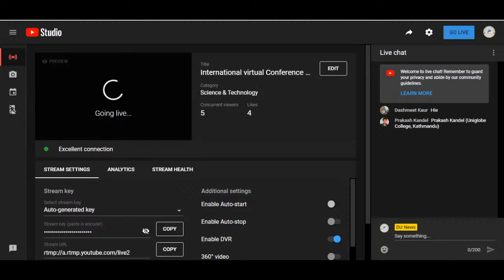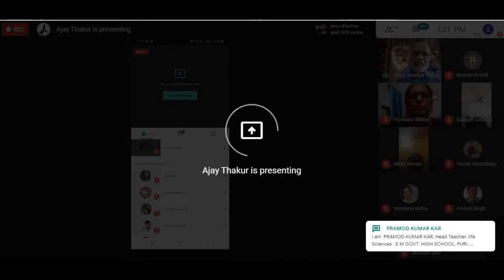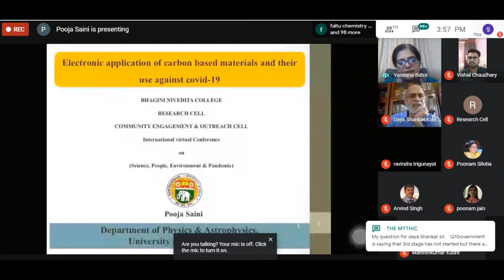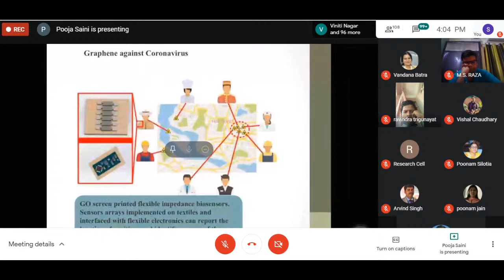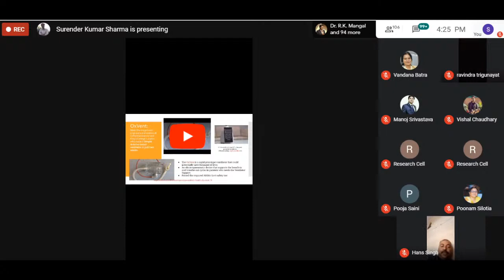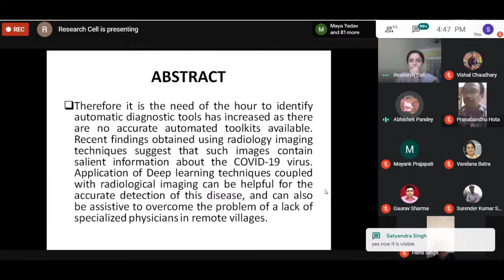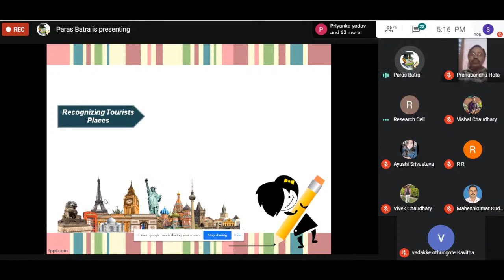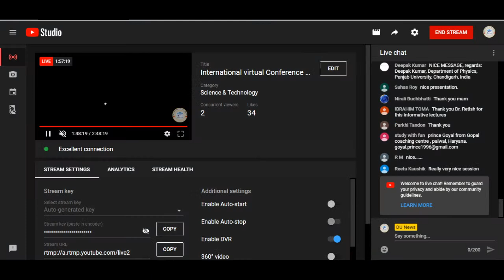International virtual Conference On People , Environment ,Science and Pandemic.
Organised By :- research Cell Of Bhagini Nivedita College
Schedule :- 3:00 PM to 5:30 PM